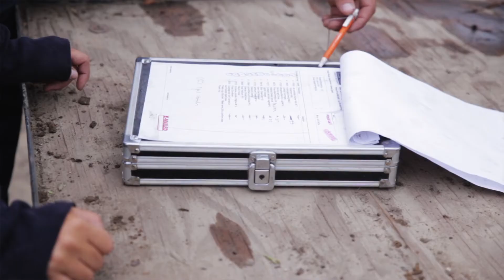Landscape and Nursery Management at MSU Institute of Agricultural Technology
The Landscape and Nursery Management program at Michigan State University offers those students interested in working with plants, people, and in the outdoors, specialized training to pursue a career in the multi-billion dollar green industries. Learn more about this and other two-year program opportunities offered at MSU’s Institute of Agricultural Technology